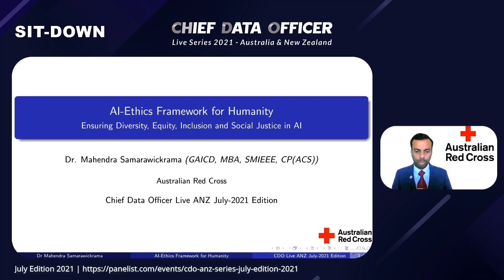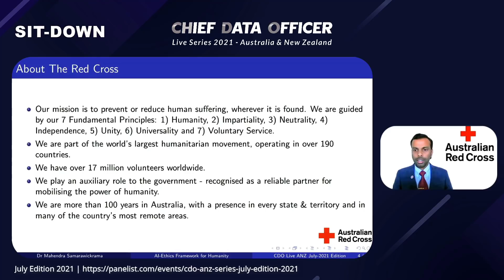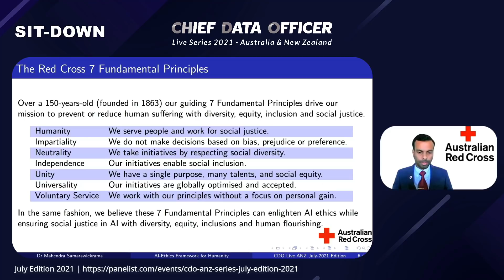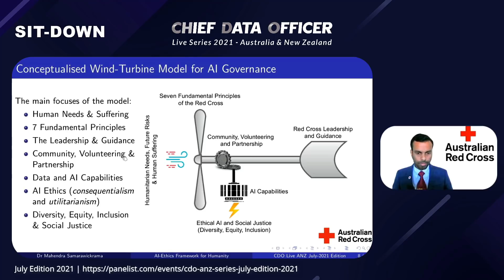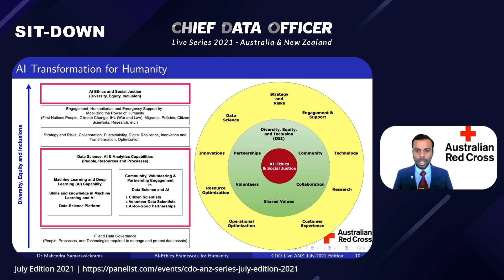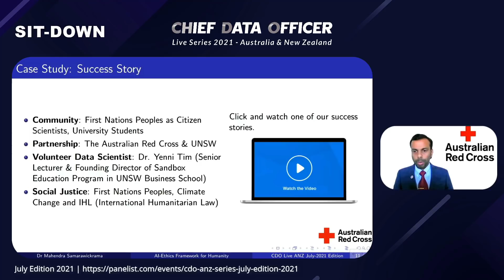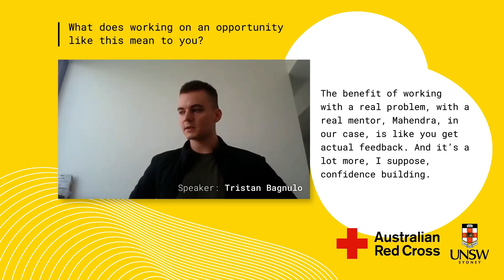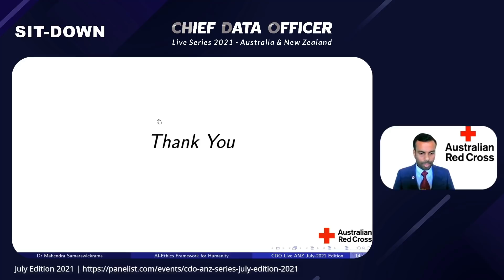Chief Data Officer | ANZ July Edition 2021 | AI-Ethics Framework for Humanity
Introduction:

Governing AI with diversity, inclusion and equity is essential for AI ethics and social justice. The Australian Red Cross adopted the 7 fundamental principles of our own to develop a unified collaborative framework for governing AI. From the diversity and inclusion perspectives, this framework promotes and empowers the community, volunteers and partners for engaging in social justice. The adoption of the Red Cross 7 fundamental principles addresses the consequentialism and utilitarianism perspectives of AI ethics. Hence, this ethical framework will help to democratize AI while achieving social justice. Ultimately, we can all be part of driving AI for humanity and sustainability.